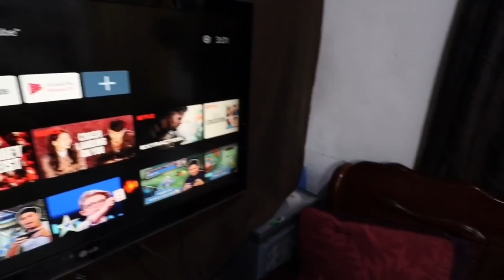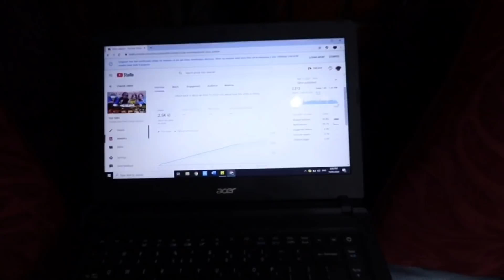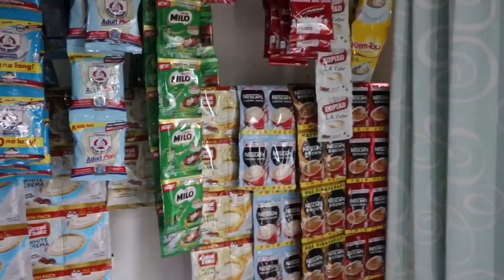VLog Blagan sa Bahay Plus Mini Groceries at Mukbang!